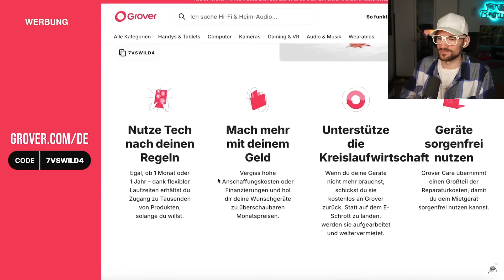DAS FLUGZEUG BRENNT?! | 7 vs Wild: Crashed - Folge 5 - "Hitzige Gespräche" // Reaction